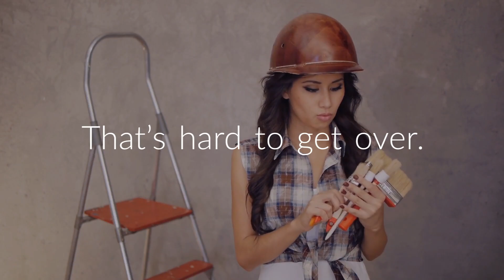CRS for real estate buyers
Viktoria Green is a Certified Residential Specialist (CRS), she is owner broker of Dervik Real Estate